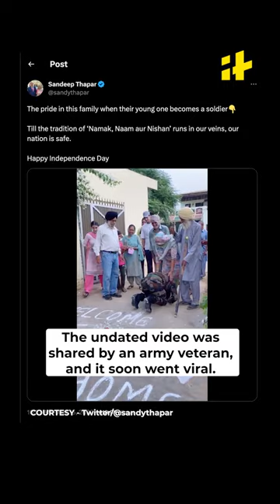Emotional Moment When This Young Soldier Returns Home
It’s both emotional and a moment of pride. This soldier returned home to a grand welcome. Donning his Army uniform, he returned home from his training. A red carpet was laid out for him.